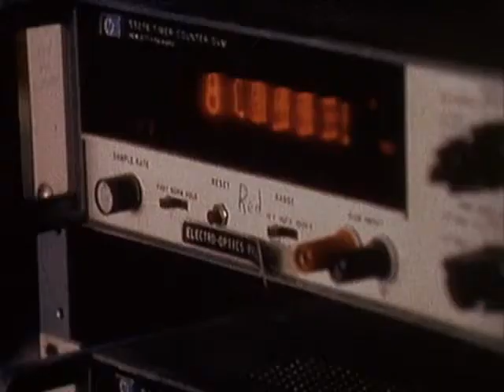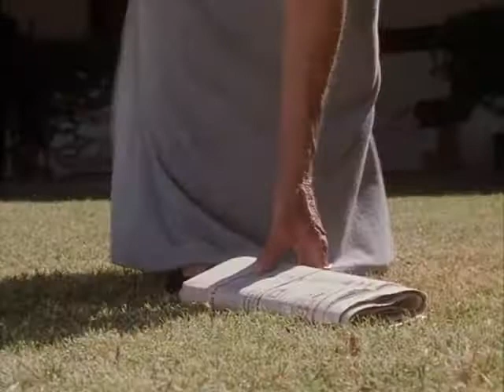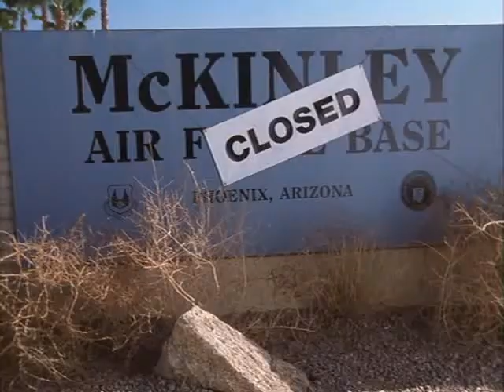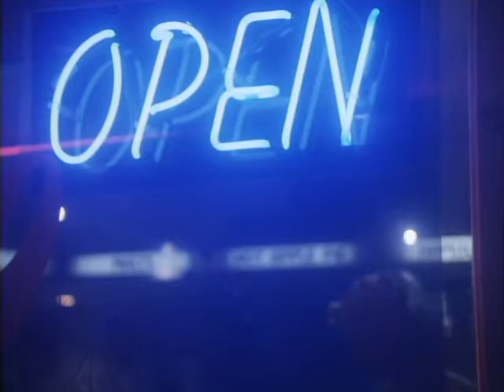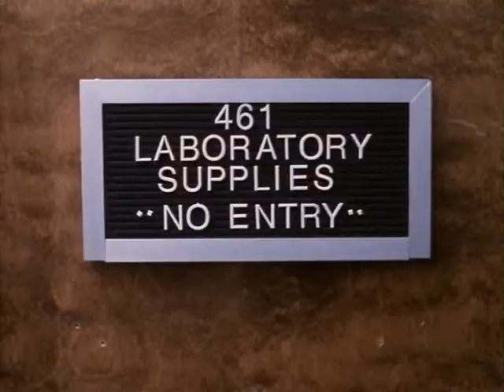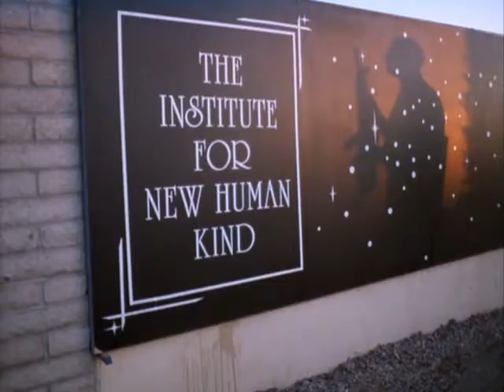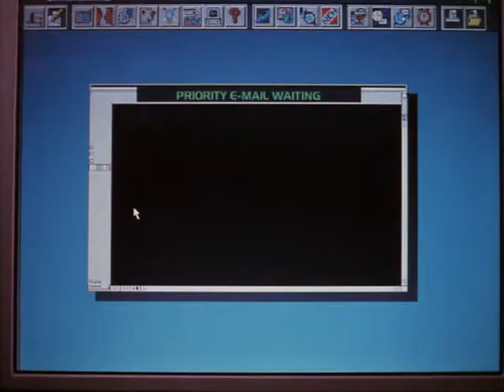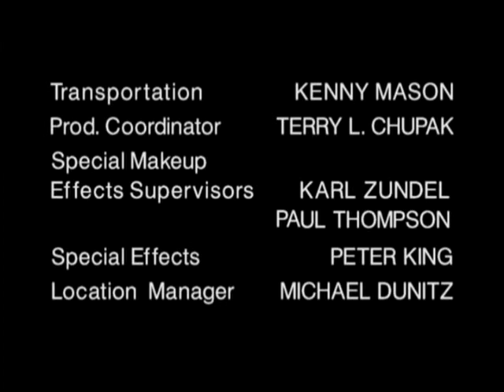Invasion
Invasion is a 1997 miniseries based on the novel by Robin Cook, starring Luke Perry, Kim Cattrall and Rebecca Gayheart. So much cheesy fun!

Synopsis
Small rocks fall from the sky which, when touched, trigger a latent virus that has always existed in humans and begins mutating them into an alien species. Taking advantage of its hive mentality, the aliens are absolutely dedicated to transforming every human on Earth and do so with alarming swiftness. Only a small group of remaining humans have the medical knowledge to devise antibodies to reverse the effects of the virus.